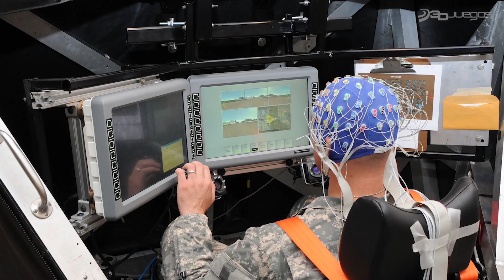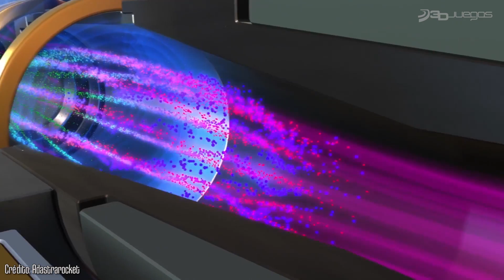Anthem: La ciencia detrás de las Javelins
Justo cuando se pensaba que todo estaba dicho en el ámbito de los shooter-looters, llega BioWare con Anthem, un juego que se distingue, entre otras cosas, por su verticalidad y, en paralelo con eso, sus armaduras, mejor conocidas como alabardas o javelins; exotrajes no muy diferentes del de Iron Man que sacuden su jugabilidad y son el pilar de su estructura por clases.